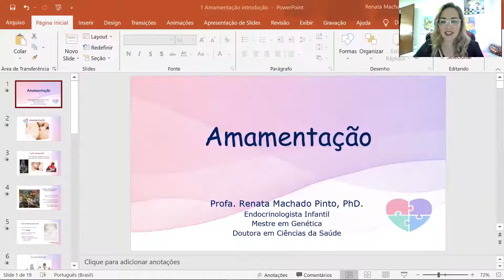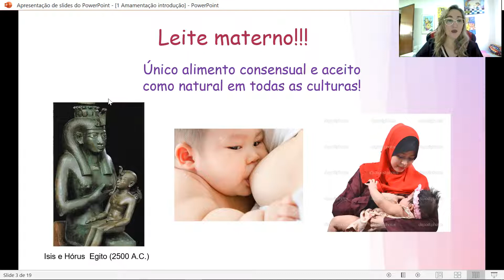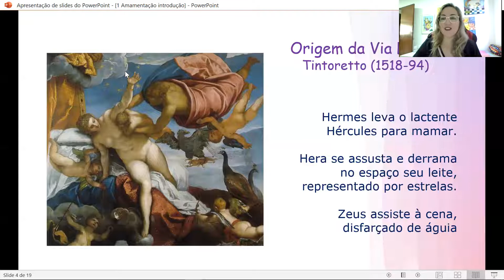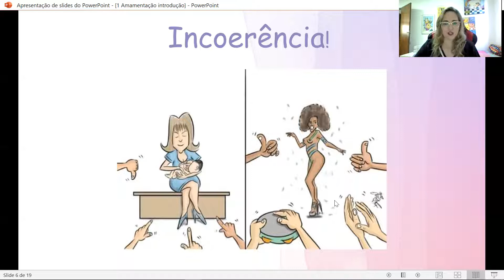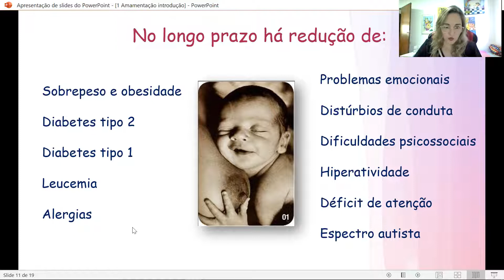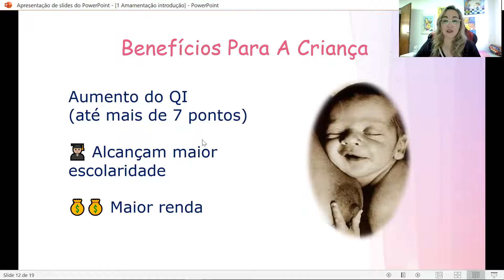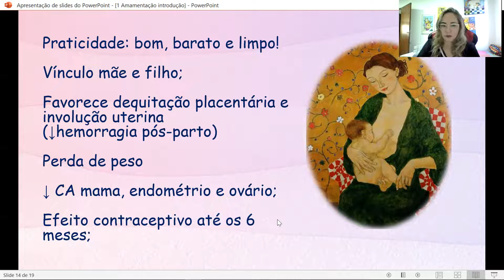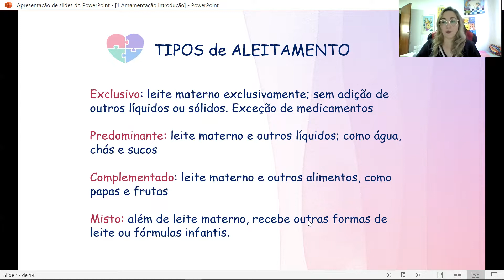71 - 🩺 Amamentação: benefícios para o bebê, mãe e sociedade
O leite materno é o alimento perfeito para o bebê!

Amamentar é a ação de saúde pública com maior eficácia para reduzir a mortalidade infantil. Mas esse é "apenas" um dentre uma série de vantagens para a saúde física e mental do bebê e da mãe. Amamentar impacta por toda a vida e muda o destino de toda a sociedade.